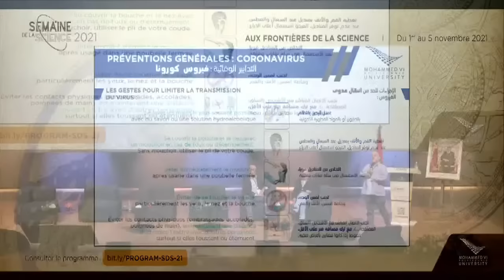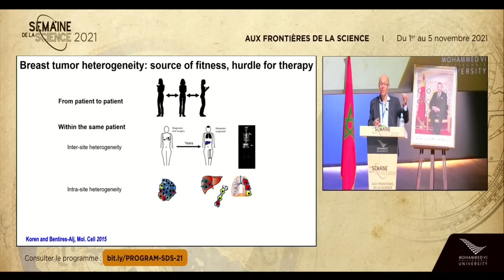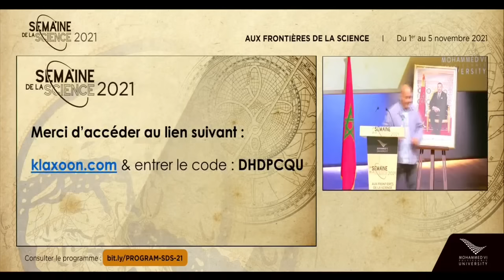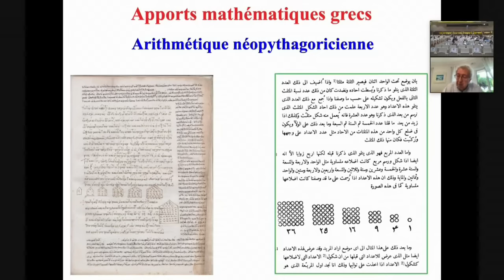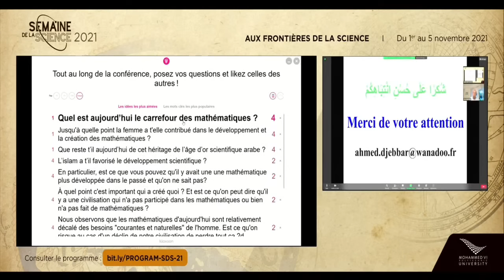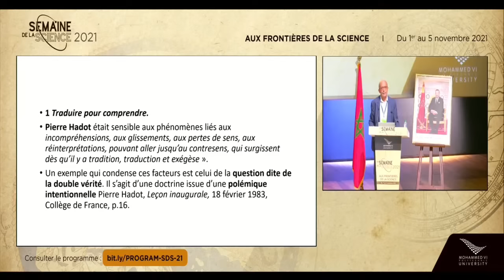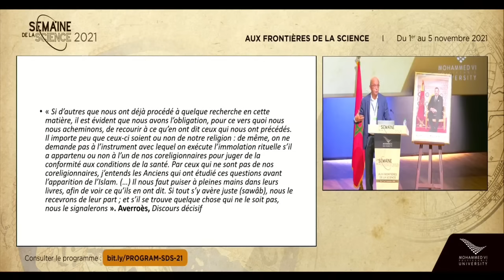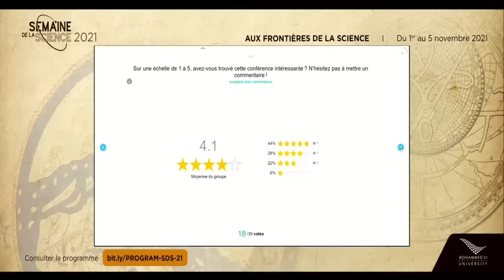La semaine de la science - Aux frontières de la science - 1er novembre - Après midi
UM6P organise « La Semaine de la Science », une série de webinaires pour rendre hommage à la Science et aux Scientifiques, qui se déroulera du 1er au 5 Novembre 2021.

Cette session sera animée par :
- Mohamed BENTIRES - ALJ : From Imhotep to personalized oncology. A researcher’s odyssey that started in Casablanca.
- Ahmed DJEBBAR : Les grandes orientations des mathématiques arabes (VIIIe-XVe siècles)
- Ali BENMAKHLOUF : La philosophie arabe. Quelle transmission ? Quelle actualité ?